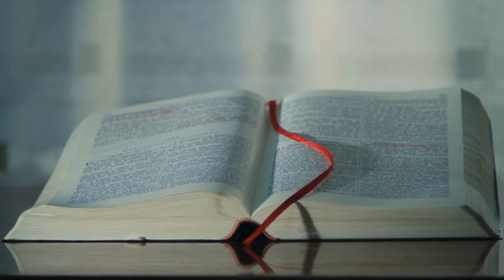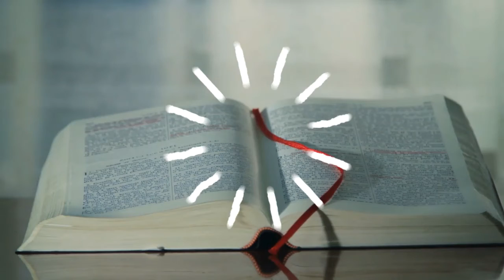How was Moses Like a God? - Exodus 6:29–7:7